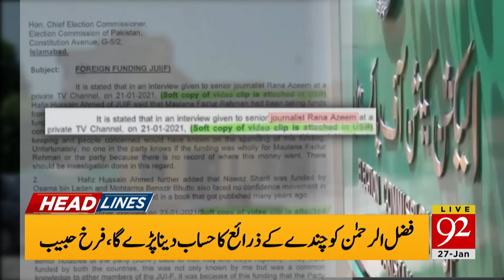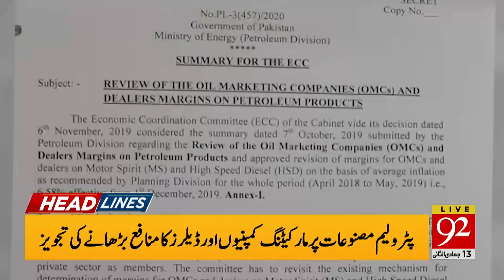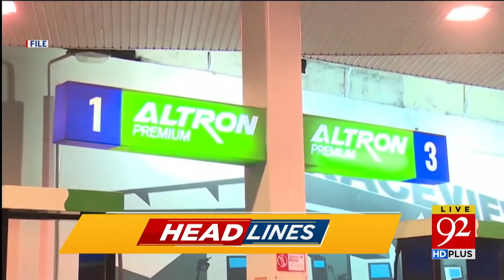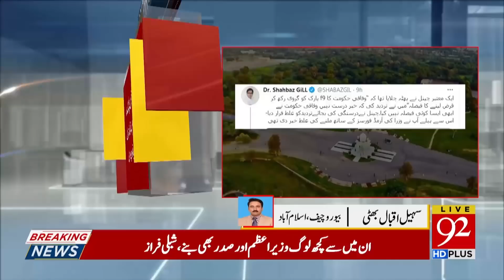Good news for foreigners in Saudi Arabia! | Headlines | 08:00 AM | 27 January 2021 | 92NewsHD